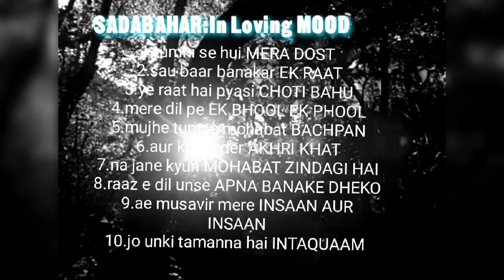MOHD.RAFI : IN LOVING MOOD VOL.2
A collection of beautiful gems by the great man.